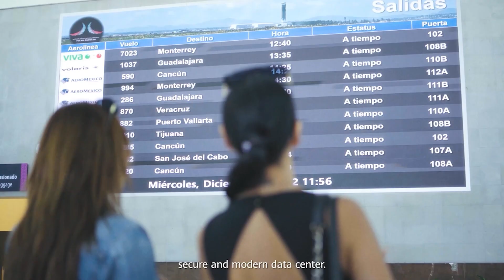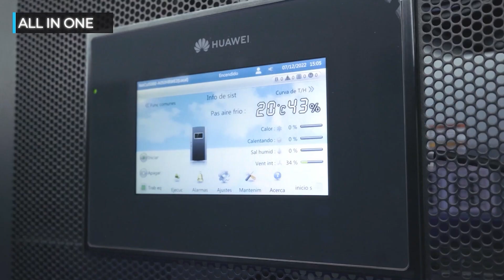Huawei FusionModule in the World Vol 2- Mexico's AIFA Airport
"Huawei FusionModule in the World"🌞 shows you the global style of smart modules. Today we're visiting Mexico's Felipe Ángeles International Airport (AIFA)!

AIFA Airport is one of Mexico City's vital transportation hubs, handling large passenger volumes and ensuring aviation safety. Huawei's FusionModule2000 data center keeps providing stable and efficient support for this bustling airport, ensuring a smoother and safer journey for passengers. Let's explore the enigmatic world of the airport's data center in this video!